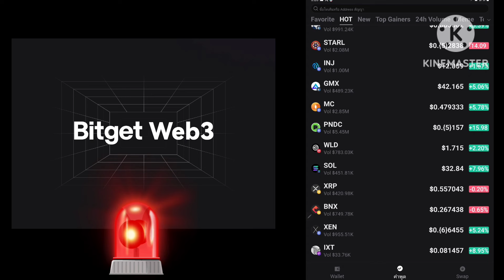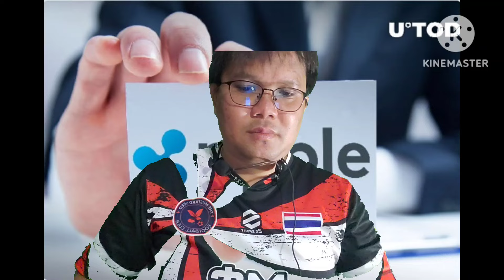Terra Classic (LUNC) ตั้งค่าเพื่อเพิ่มเงินฝากเริ่มต้นขั้นต่ำเพื่อลดข้อเสนอสแปม!?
กลุ่ม กระดานOKX

WBZV35NH6